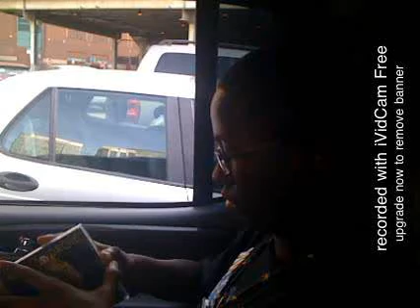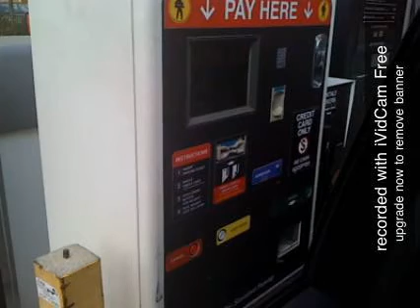me and onyx chillin part 1.mov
this is me and onyx being in the car after seeing the movie my soul to take this was like about in I think late September or October when I did this cause it was still warm in Chicago but anyway hope you enjoy